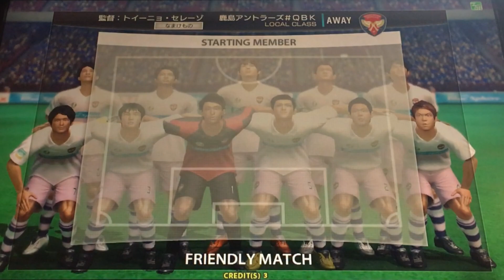【WCCF】【16-17 ver.2.0】☆FC東京VS鹿島アントラーズ☆視聴者とゲリラフレンドリーマッチ☆【WORLD CLUB Champion Football】(ダブシ)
左SBつよ…。PSGより苦戦…。

①プレゼントを明言した動画の応募方法に則ったエントリーを行ってください。
　(現在は質問形式のエントリーになっております。詳しくはプレゼント企画応募方法の動画をご覧ください)
②プレゼント企画応募方法の詳細で告知しております通り、当選発表は日々の開封動画のラストにて行っております。
③当選発表の詳細な日時の告知や予告などはしておりません。プレゼント企画に参加された場合は、必ず毎日の動画チェックをよろしくお願いいたします。
④当選品の返却・放棄は原則として受け付けておりません。当選された場合は、必ず受け取る覚悟でご参加ください。
⑤当選後の詳細なやりとりは、原則としてYoutubeのプライベートメッセージで行います。
　Youtubeのプライベートメッセージを止むを得ず使用できない場合はTwitterのDMにて行いますので、フォローをよろしくお願いいたします。
⑥当選発表から1週間経過しても連絡が取れない場合は、如何なる理由があろうとも『当選無効』とさせて頂きますので、あらかじめご了承ください。
⑦以上の点にご理解・ご納得したうえでのご参加をよろしくお願いいたします。ご理解・ご納得頂けていないと判断できた場合は、『当選無効』とさせて頂きますので、あらかじめご了承ください。

【WCCF】【16-17 ver.2.0】☆FC東京VS鹿島アントラーズ☆【WORLD CLUB Champion Football】(ダブシ)